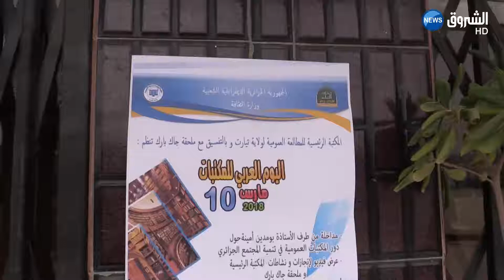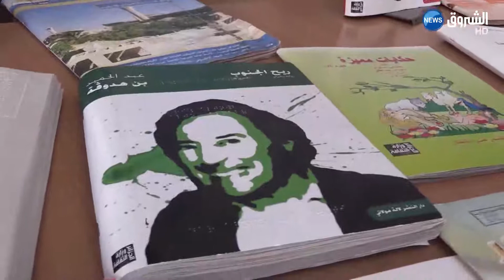مكتبة جاك تحيي اليوم العربي للمكتبات بتيارت